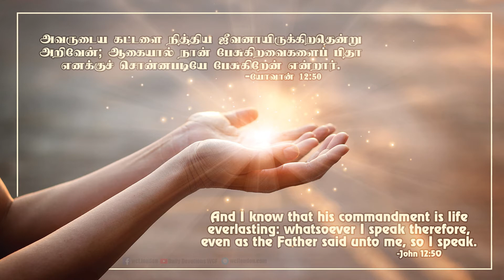யோவான்12:50 - John 12:50 - DD - 8th June 2020